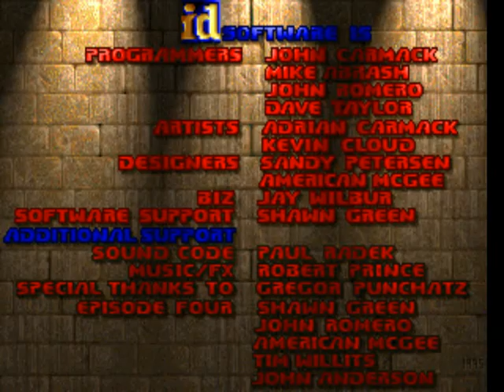Doom - Episode 1 Map 6 "Central Processing"